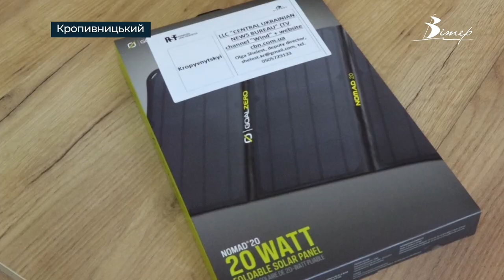10 медіа Кіровоградщини отримали ГЕНЕРАТОРИ, СОНЯЧНІ ПАНЕЛІ та повербанки для своєї роботи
Генератори, сонячні панелі та павербанки десяти медіа виданням Кіровоградщини передає французька організація «Репортери без кордонів». Серед тих, хто вже отримав обладнання для роботи, інформаційне агентство CBN. Допомогу організувала мережа хабів “Медіабаза”. Це безплатні коворкінги для медійників в кількох областях України. У кропивницькому закладі можуть розміститись близько 25 людей. Тут є необхідне для роботи обладнання, від принтерів до мікрофонів. Знаходиться хаб за адресою: вулиця Шевченка, 17/20.